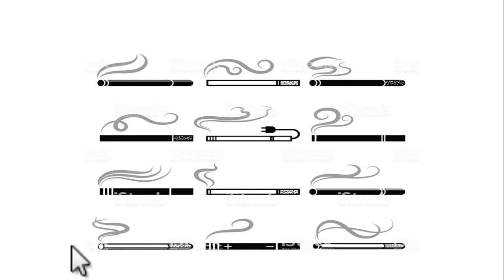嗜好品や雑貨 虫よけなどで注意すべきものは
人工甘味料は甘味度は砂糖の数100倍で あり、１グラム当たりのカロリーは０キロカロリー糖質と同じように　細胞には浸透する性質があるが代謝されない事です。
すなわち　糖質が汚染物質として溜まる事です
ウイルスやバクテリアは溜まった糖質を代謝できる可能性がある
人は分解できないが　微生物類は餌にできる訳です
当然　浮腫むし　太る　そしてなかなか元に戻らないのである
電子タバコ
非燃焼・加熱式タバコ の主流煙中に燃焼式タバコとほぼ同レベルのニコチンや揮発性化合物（アクロレイン、ホルムアルデヒド）、アセナフテン（多芳香環炭化水素物）等の有害物質が含まれていること、が報告されています
タバコよりも依存性があるので一回使い始めると止めれないように作っています
虫よけ
体に使用する虫よけの多くは、「ディート（ジエチルトルアミド）」という有効成分が含まれています。ディートはもともと、米軍がマラリア予防のために開発
現状では、ディートの濃度が12％以上のものは「医薬品」、10％以下は「医薬部外品」と薬機法上の分類が異なります。
中枢神経の障害を起こしやすいので、子どもにディートを使用する際は回数に制限があります。代謝機能が落ちた高齢者への使用は控えるべきである。

「〇〇〇殺虫プレート」は、樹脂板に練りこまれたジクロルボス（DDVP）が徐々に空気中に蒸散することにより、吊るしておくだけでハエ、カ、ゴキブリを常時駆除するものです。東京都の指導による使用法の改定で、「人や動物が長時間居留する場所」「飲食する場所」「飲食物が露出して置いてある場所」での使用は不可とされ、さらに同年、厚生労働省医薬食品局からも蒸散剤の使用場所は人が長時間留まらない場所に限定するよう通達が出されている。
危険と認識して使用しなければいけないものです

精油またはエッセンシャルオイルは、植物が産出する揮発性の油で、
それぞれ特有の芳香を持ち、水蒸気蒸留法、熱水蒸留法（直接蒸留法）などによって植物から留出したものです。これを人体に塗るなら問題はないのですが精油を効率よく抽出するためには、石油エーテルやエタノールといった有機溶剤に花などを漬けて香り成分を抽出します。有機溶剤には、香りだけではなく、花に含まれるワックス成分や不必要なものまで溶け出します。
雑貨として香りを楽しむのは良しとして、これを肌に塗るとリンパに吸収されてしまいますので、質が良いもの以外は塗っては危険な場合があります